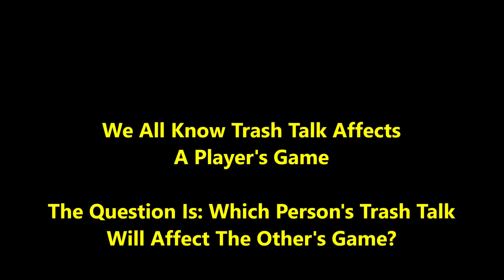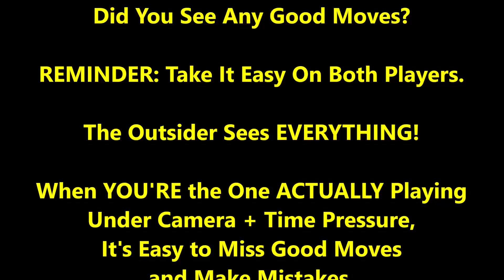How Trash Talk Affects Your Game! Carlini vs. "Brooklyn" Dave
Which player's trash talk will affect the other trash talker?